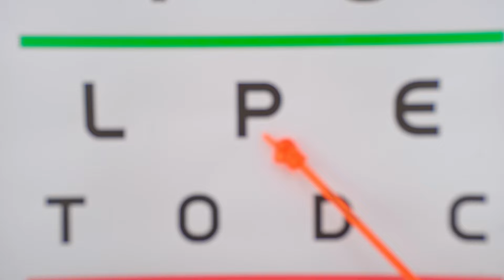Hide and Seek Herausforderung für Kinder | Sammlung lustiger Videos für Kinder auf Deutsch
Hide and Seek Herausforderung für Kinder! Sammlung lustiger Videos für Kinder auf Deutsch! Kinder spielen, lösen lustige Probleme und lernen, Freunde zu sein! Werden die Kinder die lustigen Herausforderungen erfolgreich meistern können?  🌈 Vorheriges Video

00:00 Hide and Seek Herausforderung für Kinder;
02:19 Kinder zeigen, wie wichtig es ist, auf seine Gesundheit zu achten;